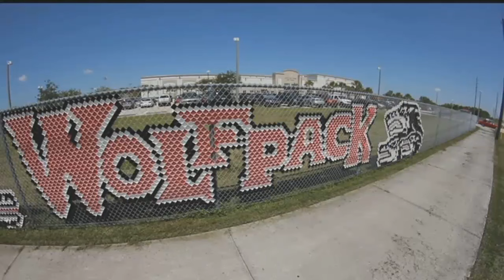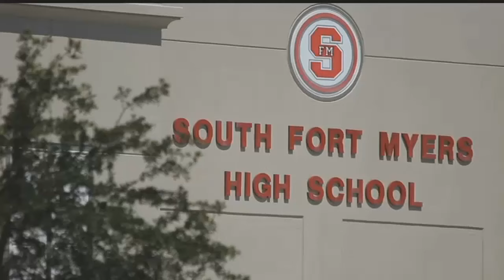Human trafficking at center of S. Fort Myers HS sex scandal